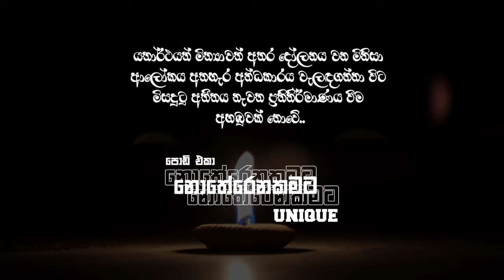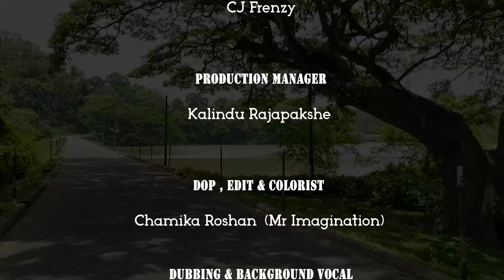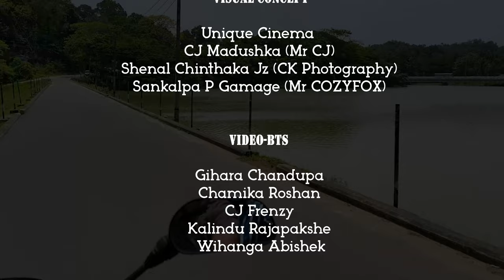අනියත-නියත Aniyatha Niyatha Rap I Gihara Chandupa ft Chamod Samarasinghe I Unique Productions I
Unique First Music Production & Official Audio Release අනියත-නියත Aniyatha Niyatha Rap Gihara Chandupa ft Chamod Samarasinghe

Unique Cinema Presents Creation of Unique Music Production

Artist-Gihara Chandupa (Mr Chandu)
           Chamod Samarasinghe (MS)

Lyrics- Shirantha Chamara (පොඩි එකා නොතේරෙනකමට)

Track-Vichithra Music

Music Edition-CJ Frenzy
                          Chamod  Samarasinghe

Mix & Masterd By- CJ Frenzy

Record- Studio Unique
               Studio CJ Frenzy

Visual Concept-Unique Cinema
CJ Madushka (Mr CJ)
Shenal Chinthaka Jz (CK Photography)
Sankalpa P Gamage (Mr COZYFOX)

Video-Behind The Scen
Gihara Chandupa
Chamika Roshan
CJ Frenzy
Kalindu Rajapakshe
Wihanga Abishek

DOP , Edit & Colorist - Chamika Roshan (Mr Imagination)

Dubbing & Background Vocal-
Chamod Samarasinghe
Shirantha Chamara

Production Manager- Kalindu Rajapakshe

Special Thanks-
Achintha Dilshan
Wihaga Abishek
Thanura Damindu
Rashmika Rajapakshe
Danushka Mahakumbura
Mineth Banula-Vichithara Remix
All the Members of Unique Friendship Gang &  their family members.

UNIQUE™ MEDIA PRODUCTION- Kalindu Rajapakshe (Mr KR)